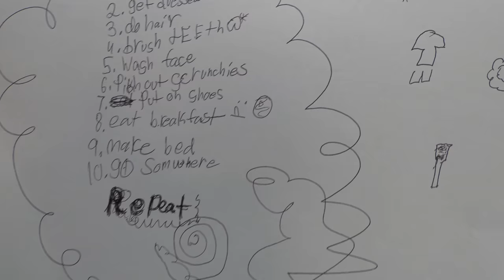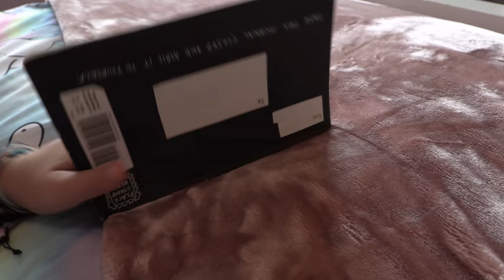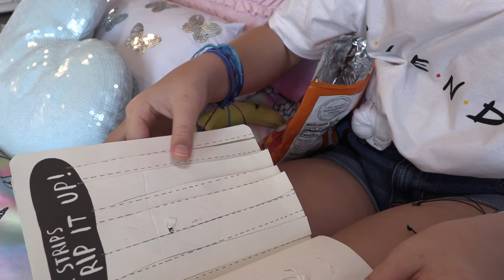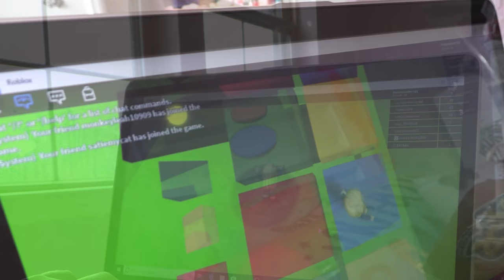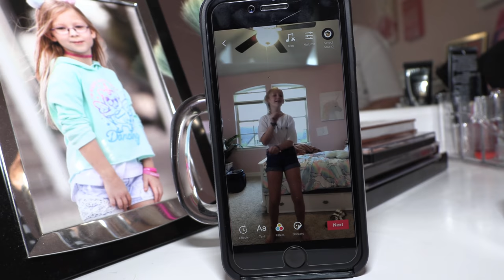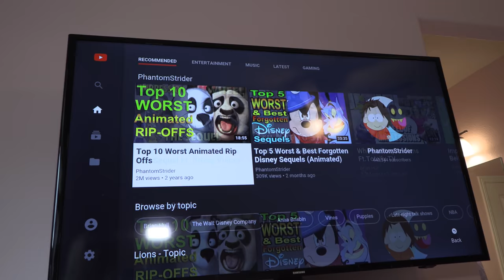24 Hours OVERNIGHT In My SISTER'S Room!!!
24 Hours overnight in my sister's room! Today Francesca is moving in to Leah's room and has to stay there for 24 hours! Can she make it? Please let us know if you want to see Leah spend 24 hours in Francesca's room.